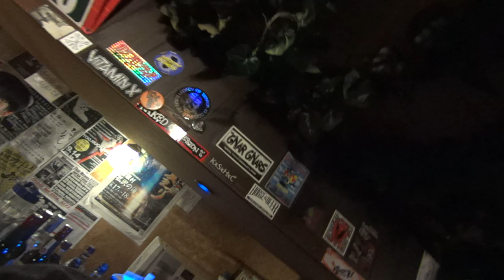REDNECKS @中野MOONSTEP // Tokyo / 18 August 2019